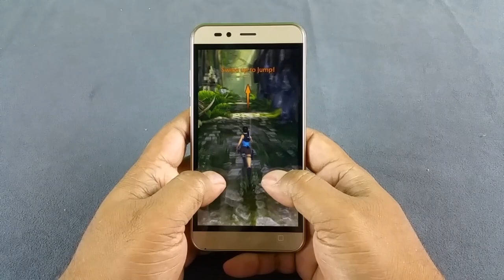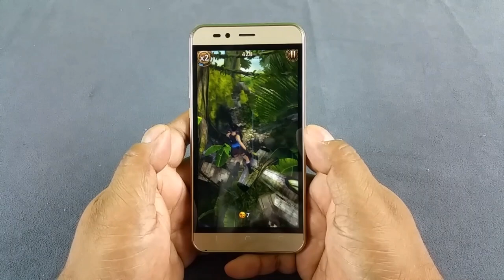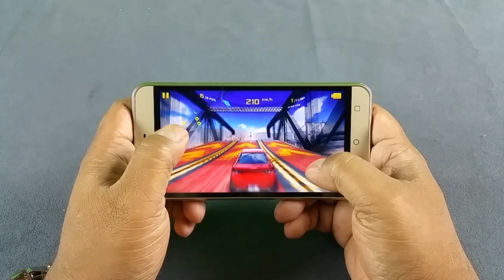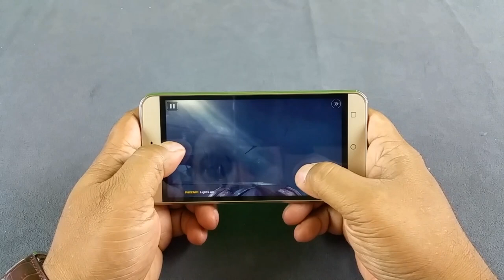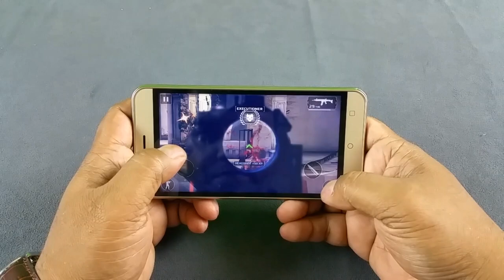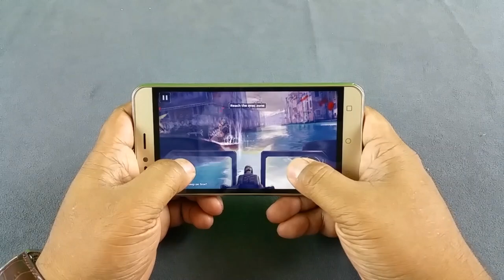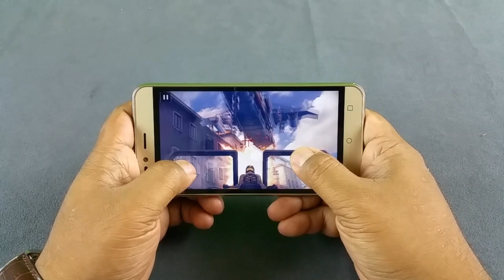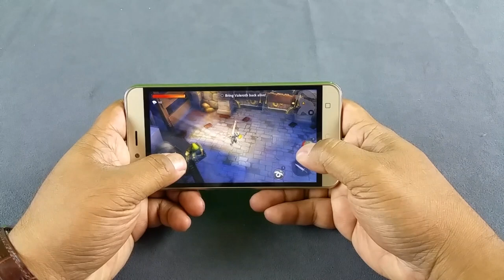Intex Aqua Trend 4G Gameplay review Asphalt 8, Modern combat 5, Dungeon hunter 5, Relic run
You can also Join our Technology Discussion Group to be part of the active Technology discussion community